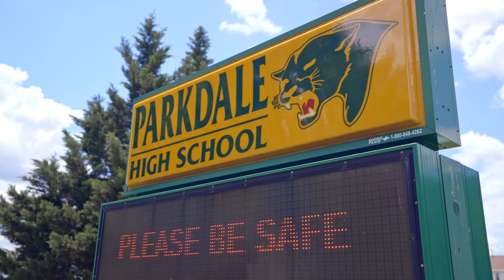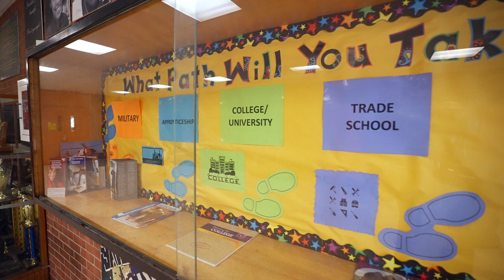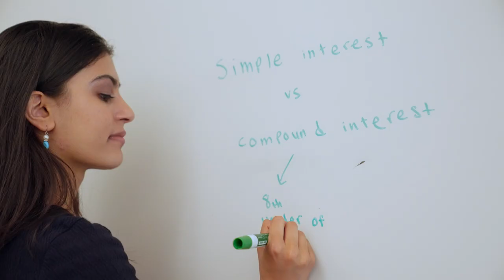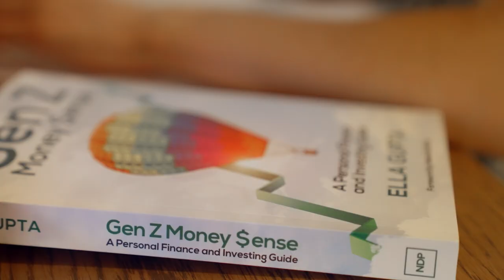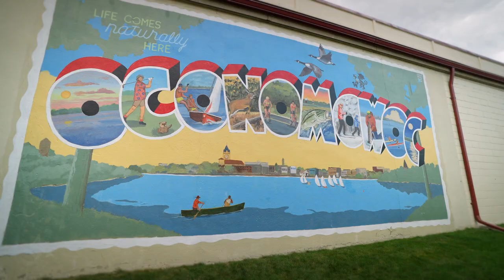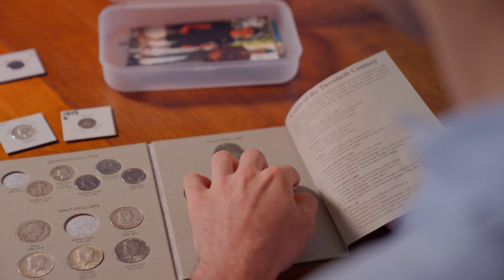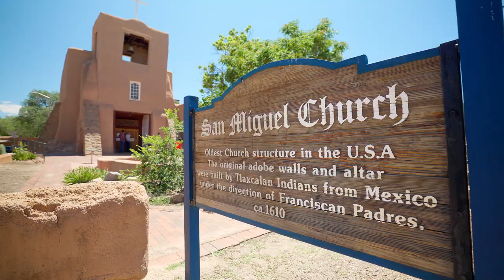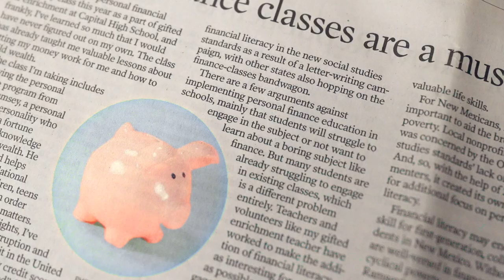Real World Class: Student Voices for Financial Education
Crisscrossing America, this film shares the inspiring stories of 5 high school student advocates who illustrate the surging trend and timely importance of personal finance education in America.